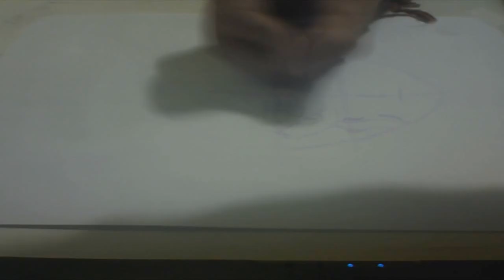Speed Drawing - Asta {Black Clover}